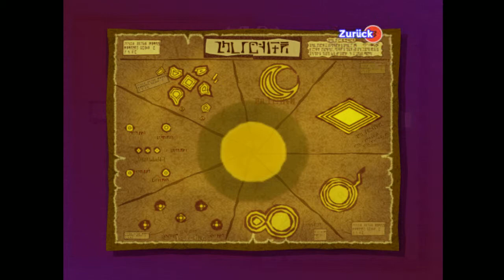Let`s play The Legend of Zelda The Wind Waker Part 63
Wir lassen uns von Tingle alle Triforce Karten entschlüsseln und fangen an die Triforce Splitter zu suchen